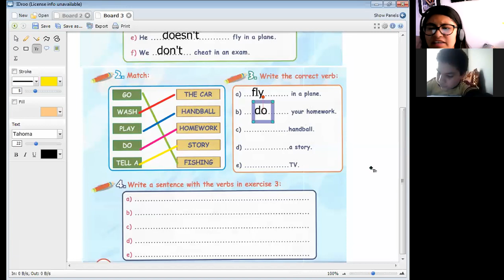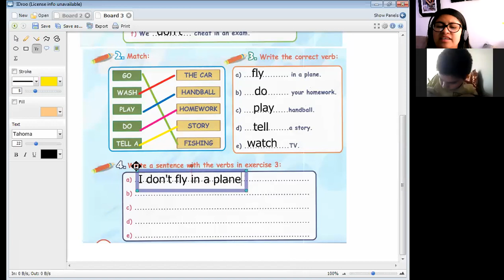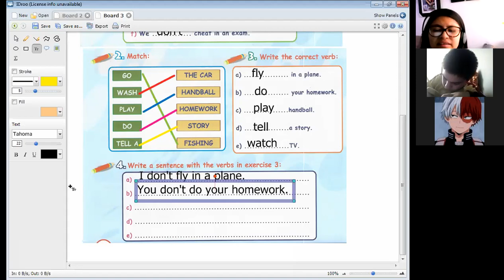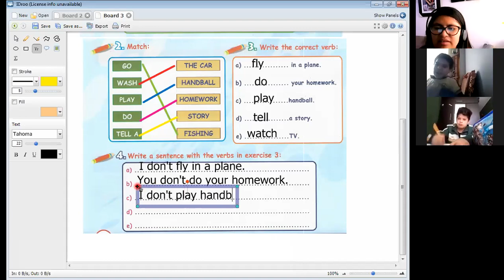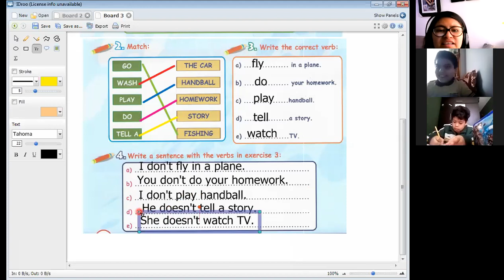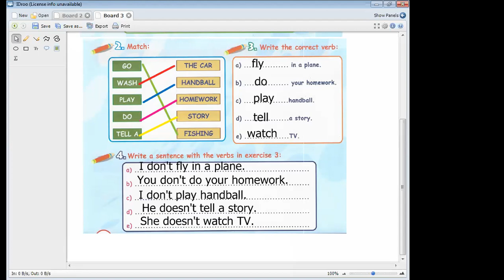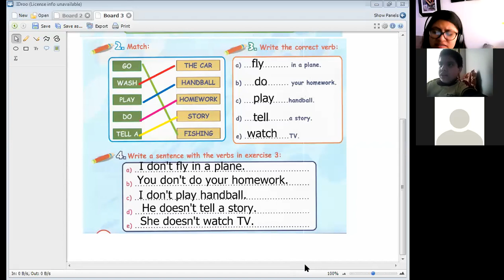UNUSUAL ACTIVITIES- II PART